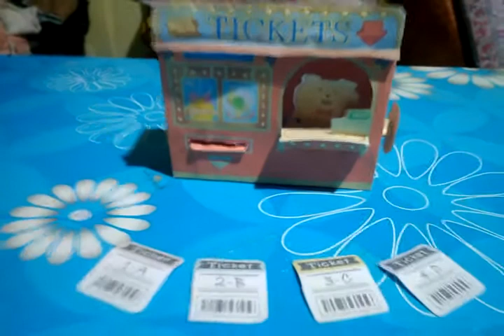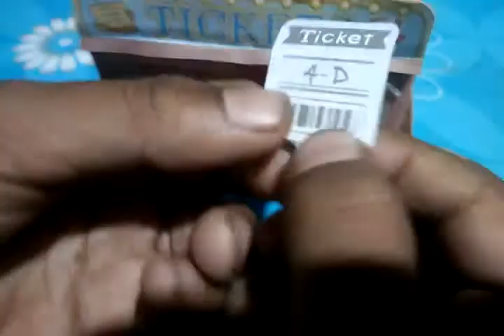ticket counter papercraft paperfuture TEMPLATE LINK BELOW 👇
this is a working paper craft

1_paperfuture_1